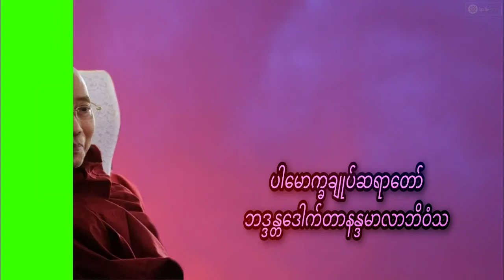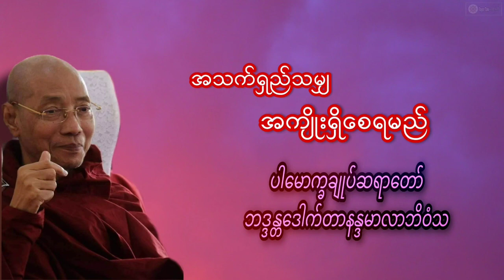အသက်ရှည်သမျှ အကျိုးရှိစေရမည် - ပါမောက္ခချုပ်ဆရာတော်ဒေါက်တာဘဒ္ဒန္တနန္ဒမာလာဘိဝံသ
တရားတော် အသစ်များ နေ့စဉ် ဖူးမျှော်နိုင်ပါသည်